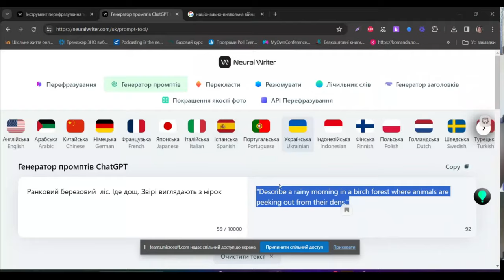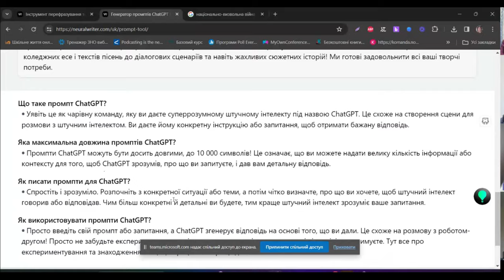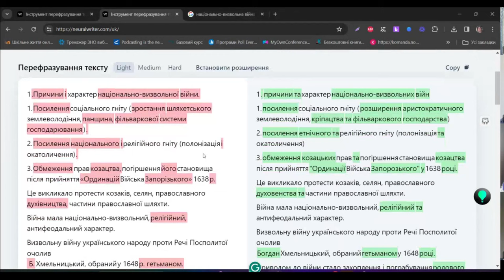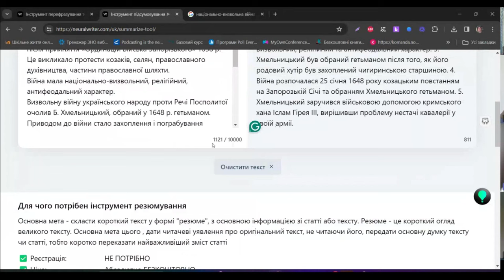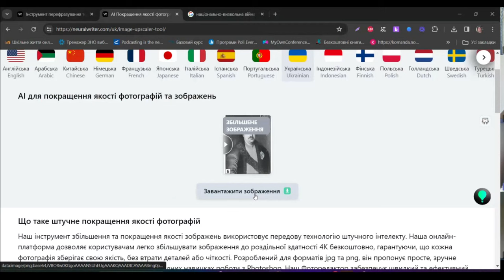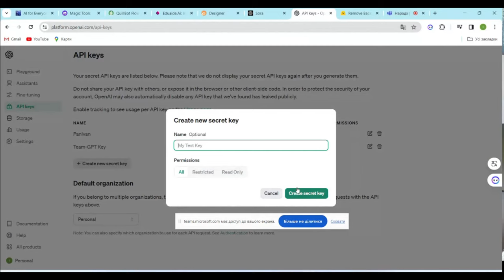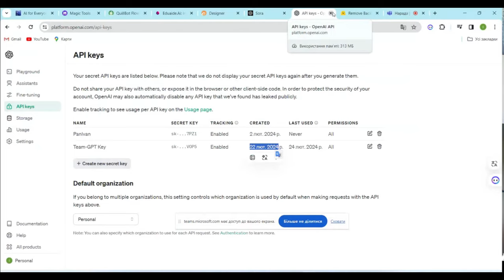"Проактивний педагог": інструменти штучного інтелекту (Neural Writer)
У цьому відео ми зануримося у захоплюючий світ штучного інтелекту та його застосування в освіті. Наш фокус сьогодні – Neural Writer , інноваційна платформа, яка допомагає педагогам стати більш проактивними та ефективними у своїй роботі.

Приєднуйтесь!

Гарного дня!

З повагою,
Пахомова Ірина.